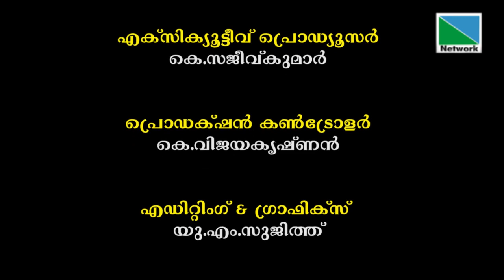മത്സ്യതൊഴിലാളികളുടെ അരക്ഷിത ജീവിതം | പ്രതിരോധം